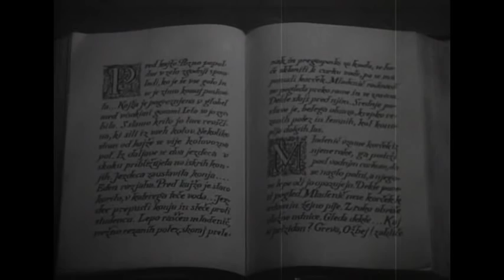SAMORASTNIKI (1963)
Za ljubitelje nostalgije sem se potrudil in naredil ta video ;) pa uživajte ;)

Slovenska Koroška v 18. stoletju. Ožbej se iz šolanja vrne na graščino Krnice, kjer mu oče pove, da bo ostal doma, ker ga je izbral za bodočega gospodarja. Na Krnice pride služit za deklo čedna Metaa in Ožbej se vanjo zagleda. Meta zanosi, toda Ožbejeva mati jo prekolne, oče pa ukaže, da jo bičajo in preženejo iz graščine. Ožbej ne more brez Mete, v gozdu ji reče, da se je zaradi nje pripravljen odpovedati Krnicam. Meta ponovno zanosi. Medtem je oče našel nevesto za sina, ki pa na poročni dan zbeži od doma. Ožbej obišče svoja otroka v Metini koči, nato pa pride očetu povedat, da se odpoveduje Krnicam, ker mu oče ne dovoli poroke z Meto. Na sodišču od nje zahtevajo, naj se odpove Ožbeju in Krnicam, in jo prebičajo, a Meta ne popusti. Meta in Ožbej imata že štiri otroke, župnik zahteva od Krničnika, naj dovoli poroko, toda oče rajši pošlje sina v vojsko: ko pa pridejo vojaki po Ožbeja v cerkev, kjer je tudi Meta s svojimi otroki, očeta zadane kap. Doma sedi nemo ob oknu in čaka sinovo vrnitev. Ožbejev brat medtem doseže, da Meto po smrti njene matere izženejo iz koče; Meta s petimi otroki vleče voz v hrib, biriči pa jo zmerjajo s pankrtsko materjo. V neki vasi ji pomagajo in jo vrnejo domov. V njeni koči je Ožbej, gre k očetu in ga prosi, naj mu dovoli poroko z Meto: oče ne more govoriti, za Ožbejevega brata, ki je postal gospodar na Krnicah, pa je to znamenje, da mu poroke ne dovoli. Ožbej je obupan in pove Meti, da se bo vrnil na Krnice; med potjo zabrede v potok in utone. Meta svojim petim otrokom na hribu pripoveduje, da oni niso takšni kot drugi otroci, marveč so "samorastniki".

Režiser: Pretnar Igor
Scenarist: Duletič Vojko
Avtor literarne predloge: Prežihov Voranc
Literarna predloga: Samorastniki
Direktor fotografije: De Gleria Mile
Snemalec: Pavlovčič Srečko
Komponist: Adamič Bojan
Scenograf: Lipužič Mirko
Kostumograf: Jarc Mija, Kobi Marija
Tonski mojster: Molnar Erik
Montažer: Badjura Milka
Masker: Meglič Berta, Šarić Sućo
Asistent režiserja: Mlakar Dušan, Vilar Neda, Sabo Cveta
Fotograf: Staut Kristina
Igralci: Potokar Majda (Meta), Kosmač Rudi (Ožbej), Skrbinšek Vladimir (Karničnik), Sever Sava (Karničnica), Rozman Lojze (Volbenk), Juvan Vida (Hudabivnica), Furijan Maks (Grajski gospod), Sever Stane (Župnik), Zupan Jože (Stotnik), Kumer Franček (Otrok), Kreft Lev (Otrok), Scagnetti Eva (Otrok), Lotrič Drago (Otrok), Žorga Ludvik (Otrok), Potokar Helena (Otrok), Humar Irena (Otrok), Gričar Vojko (Otrok), Adjelović Aleksander (Otrok), Bojc Ruša, Valič Aleksander, Brezigar Milan, Presetnik France, Bibič Polde, Bučar Metka, Jerman Janez, Bajc Maks, Šubic Mario, Moser Janko, Kralj Elvira, Leonova Tina, Rohaček Janez, Hlastec Marjan, Erjavec Helena, Kržišnik Oskar
Tehnični podatki: 35mm; barvni; wide-screen
Dolžina: 2600m
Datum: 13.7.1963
Produkcija: Triglav film, Ljubljana
Direktor filma: Vilar Lado
Distribucija: Viba film, Ljubljana
Premierno število gledalcev: 50441